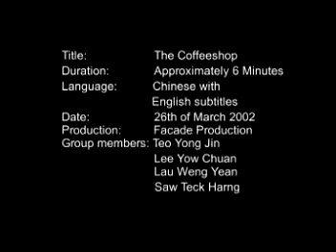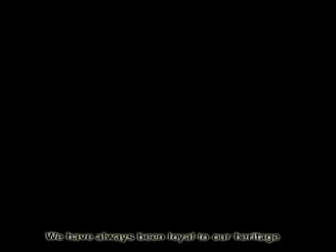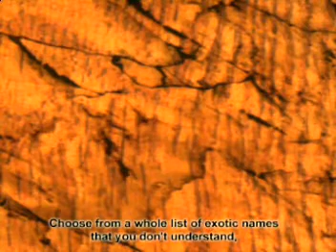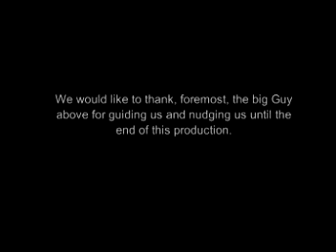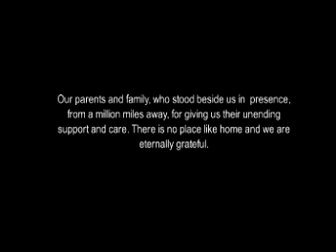The Coffeeshop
Mandarin Language (English subtitles) Student 3D animation done in 2002, found on a free CD-ROM of a university, given to me at an education fair.

Very touching story of how progress has destroyed the quaint slow paced lifestyle.